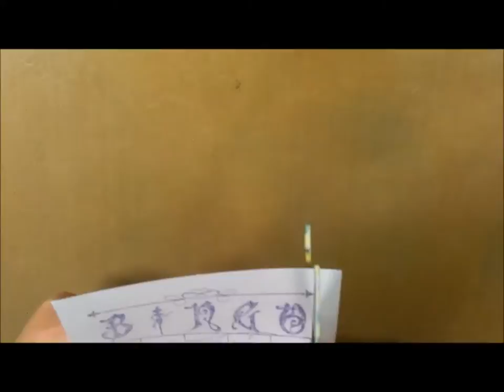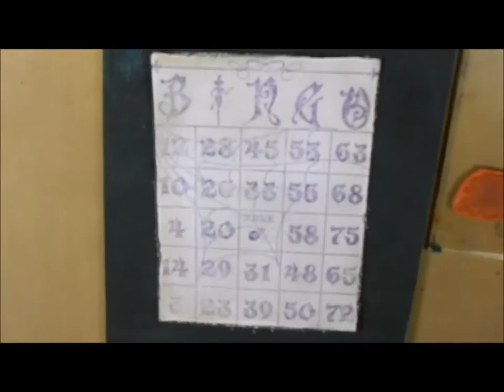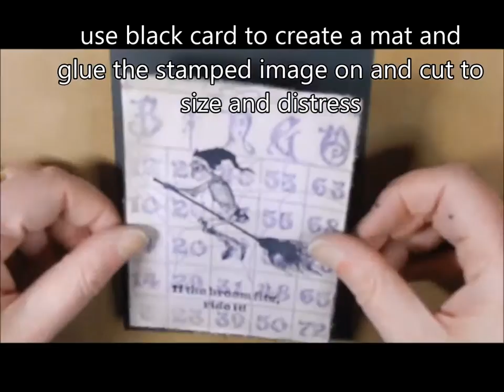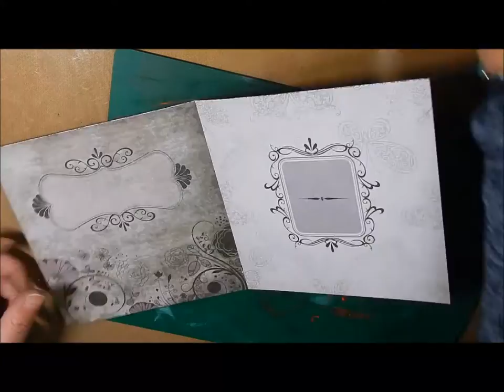Tutorial for Halloween card showing how to make a DIY witch broom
How to make a card start to finish using SinCity Halloween stamps, more info on the Sin City blog here:
This video will show you how yo make your owm broom embellishment. Great to use on all kinds of Halloween craft projects